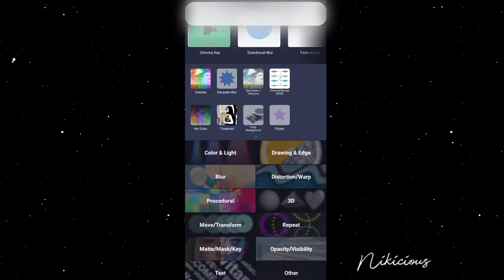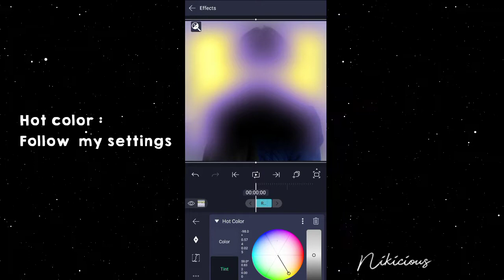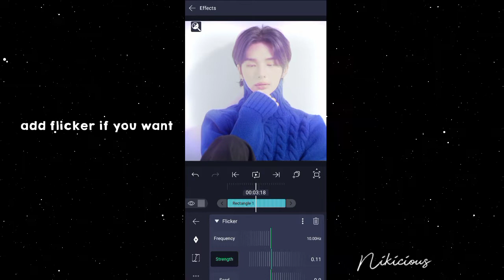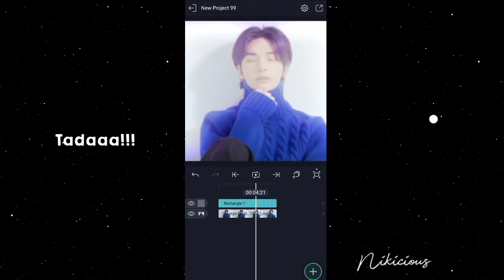Purple Glow CC [Alightmotion tutorial]Ni-kicious